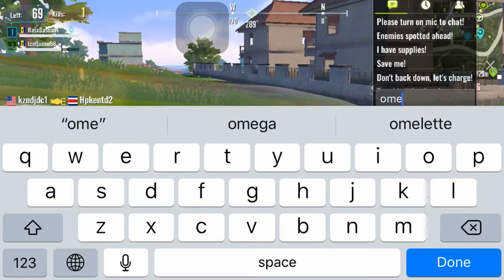Cyber hunter(i got carried)